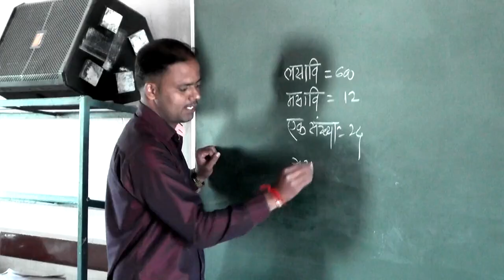‘गोकुळ’ दूध उत्पादकांच्या म्हैस, दूध खरेदीदरात वाढ : ना. सतेज पाटील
गोकुळ दूध संघाने दूध उत्पादकांच्या म्हैस आणि गाय दुधाच्या खरेदीदरात प्रतिलिटर अनुक्रमे २ आणि १ रुपयाची वाढ केली असल्याची घोषणा पालकमंत्री सतेज पाटील यांनी पत्रकार परिषदेत केली.